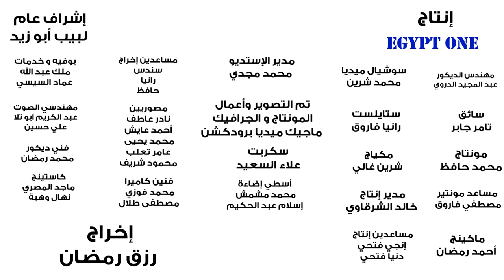ازاي تبقي مشهور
الحلقة التانيه من برنامج زتونه وزخالو وليد ...ازاي تبقي مشهور